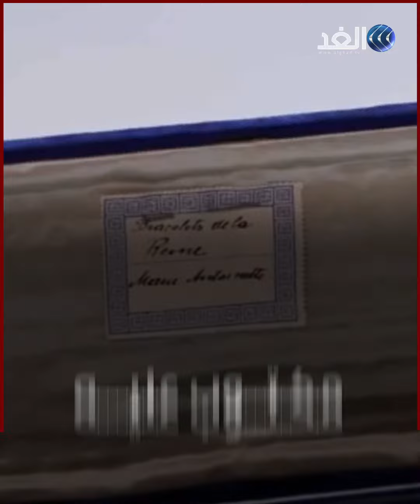بيع سوارين ماسيين لملكة فرنسا بـ8 ملايين دولار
باعت دار للمزادات سوارين ماسيين ارتدتهما الملكة الفرنسية ماري أنطوانيت في مزاد علني بـ7.46 مليون فرنك سويسري ما يعادل 8.18 مليون دولار، وهو ما يزيد بضعفين عن التقديرات الأولية لقيمتهما.